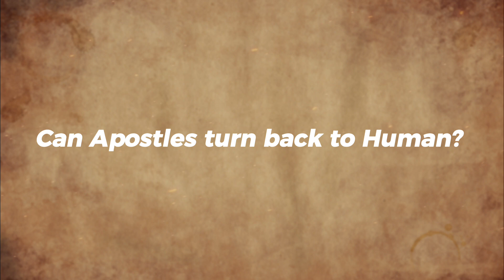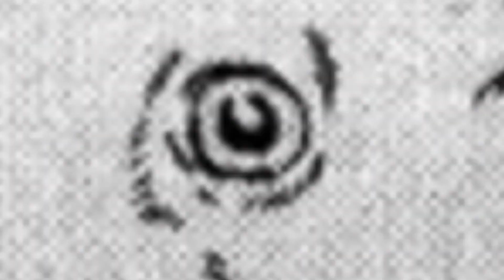Can Apostles turn back into Humans? | Berserk Theory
Can Apostles in Berserk turn back Human?

In the world of Berserk, the Apostles are powerful beings who have made a pact with the God Hand in exchange for their humanity. But what happens when an Apostle regrets their transformation and wants to turn back into a human? In this video, we explore the lore and narrative of Berserk to answer the question: Can Apostles turn back into humans? We discuss the sacrifices and irreversible changes that come with becoming an Apostle, as well as the emotional and psychological factors that may prevent them from wanting to return to their human form. Join us as we delve into the tragic fate of the Apostles in Berserk and explore the possibilities of their transformation.

can apostles turn human?